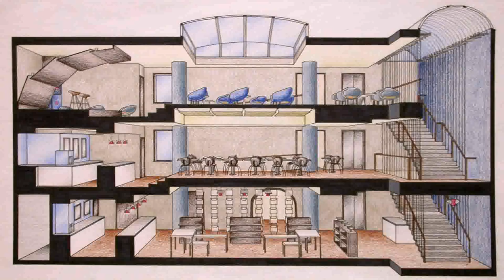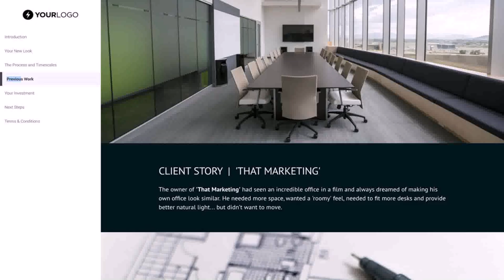Interior Design Courses For Your Own Home - Gif Maker DaddyGif.com (see description)